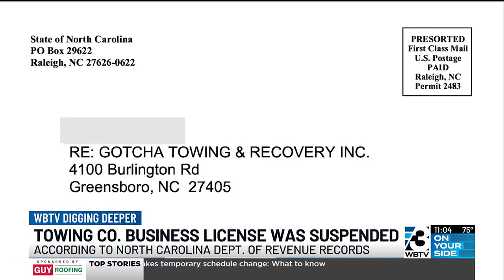Company that towed cars during Trump’s Charlotte rally had suspended license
Despite the NC Department of Revenue suspending Gotcha Towing's business license, the company continues to operate.